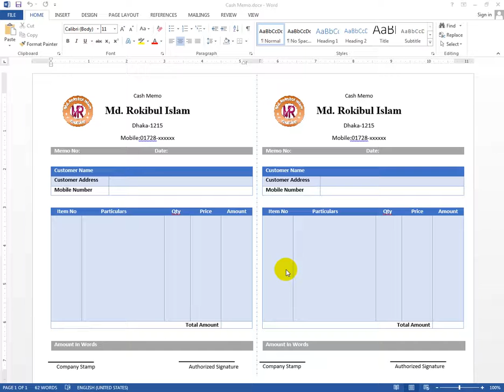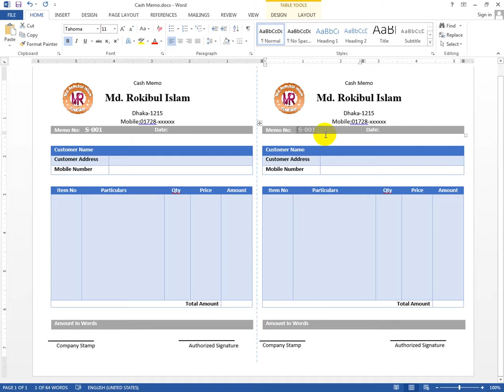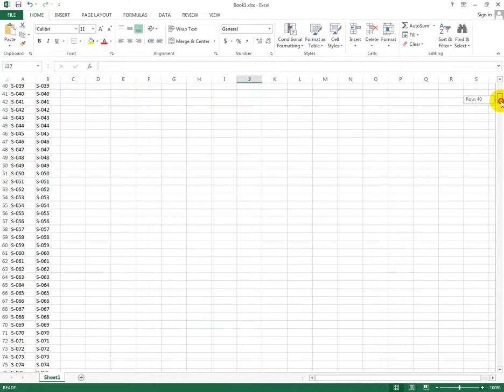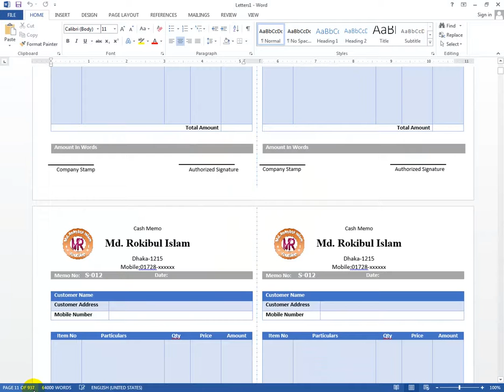MS Word Tutorial: How to Make Cash Memo Design in MS Word 2019 | Cash Book | Money Receipt By CMSO